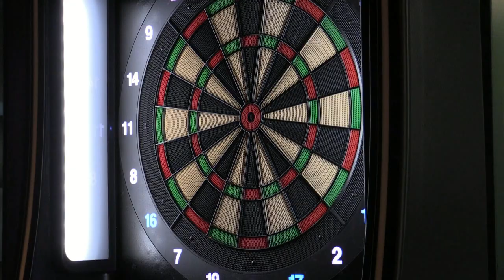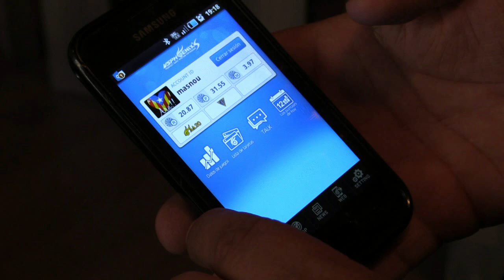Entrevista a Josep Masnou Campió del món de dards 2013